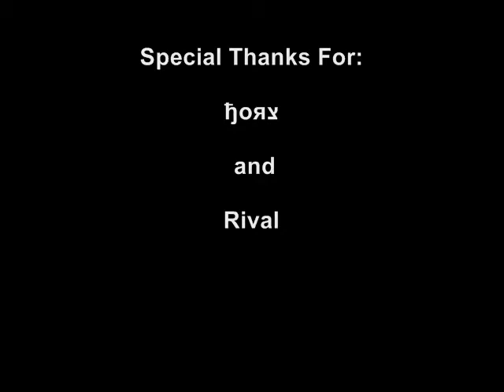Trackmania LoL Memories!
TrackMania LoL Tracks by Plastorex  part 1 :)
All runs driven on keyboard.
Enjoy!, Write the comment and rate my video :)

As a wish of users : sashazek1 and  Ro13Ja I give the names of tracks and URLs if they are available.

Turbo & Nitro LOL #3

Try To [CUT]

Mini # FuN'3